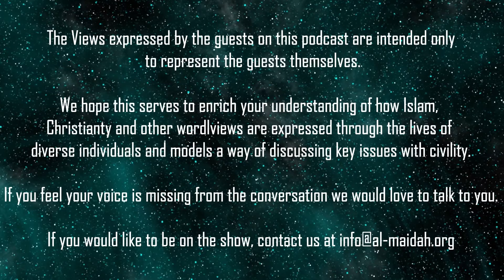A Muslim explains the Quran to A Christian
On this episode of the Al-Ma'idah Initiative Podcast, we talk to Musa about the Qur'an and how Muslims understand it, how a person can learn about it. This weeks episode will be followed by an episode about the Bible.